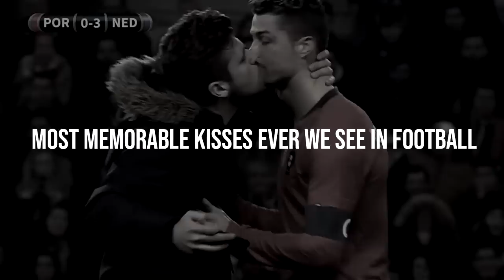Most Memorable Unexpected Kisses in Football 😱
In this Video you will seeMost Unexpected 😱 Rare,Memorable,Funny Kisses Celebration We see In Football
TURN ON BELL 🔔 NOTIFICATION AND AFTER THAT U WILL NEVER MISS ANY VIDEO...

In this video I'm presented u the most unexpected but the memorable kisses we see in football Actually its a new idea to post this types of videos .I hope U all like it :)

Headphones🎧 highly recommended for  experiencing the real world of football in my videos👌🔥✨
⚽ Most Unexpected 😱Memorable Kisses  We See In Football

►Please do not flag the video

What kind of content can you expect on my channel ?
► Player Reviews of Talented/Unknown football players
► Skill Compilations of Well Known/Famous football players
► Club Specials & More. Always combined with your favourite music!

►Softwares Used: Sony Vegas Pro 14
✔Share Please
✔Like Please
✔Comment Please

RFV7HD™ FOOTBALL EDITOR

⚽Rare Showboat Skills We See In FOOTBALL!!
⚽Football players kiss - it's real!